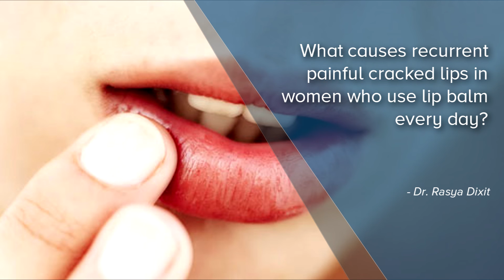What causes recurrent painful cracked lips in women who use lip balm every day?-Dr. Rasya Dixit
During winter a very common problem for both young men and women is frequently cracked lips. Especially in young women who use a lot of variety of lipsticks and they are trying to use different cosmetics these become worse. The tinted lip balms which changes colour or scented lip balms they can tend to dry out the lip more or they do not hydrate the lip enough and it can actually cause peeling of the lip. A second thing is frequent lip lick. When the lip go dry there is a frequent tendency to lick the lips and when that happens your saliva has enzymes to digest food and they are going to digest the lips. So if you are doing this please stop and use a non perfumed lip balm which you apply very frequently every two to three hours. If with this you have no improvement you might actually be developing not just chapped lips but developing something called a lip eczema or cheilitis. This has to be treated by a doctor because they have to look and ascertain what is causing it and then start the treatment. Nowadays lip balms are available with SPF in them. So if you have a lot of sun exposure choose lip balm with sunscreen in it.